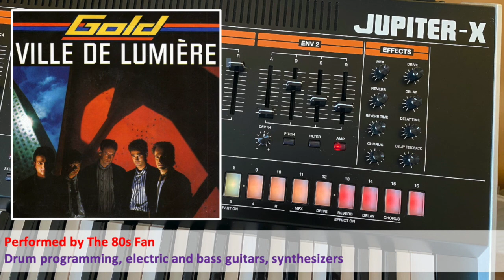Gold - Ville de Lumière [Instr. Cover]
This is my instrumental version of Gold's 1986 hit single 'Ville de Lumière'. The ballad's lyrics were about the then war-torn city of Beirut (Lebanon). The song was written by Jacques Cardona and Gold's keyboardist, the amazing Bernard Mazauric, who was once a major influence on my playing.

My version was recorded and mixed in Presonus' Studio One DAW through a Presonus 1810c interface and via a Faderport 16 controller. It features the following instruments:

- Presonus Impact XT (LinnDrum samples except for the toms and hi-hats),
- gear4music LA bass guitar,
- Fender Stratocaster electric guitar (for the solo and the rhythm guitar behind it),
- Roland Jupiter-X (the right channel string pad, my re-creation of the JX-8P's Overtones factory patch and the Simmons toms),
- Korg Kronos (the heavily high-pass filtered DX7 FullTines patch in the left channel during the intro and in the choruses, as well as the hi-hats),
- Arturia JUP-8 V (the left channel string pad).